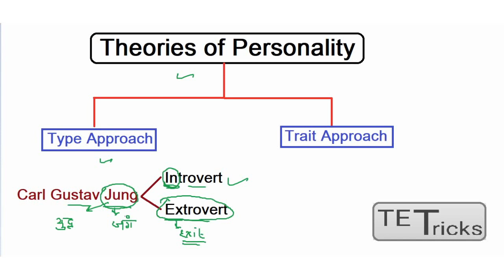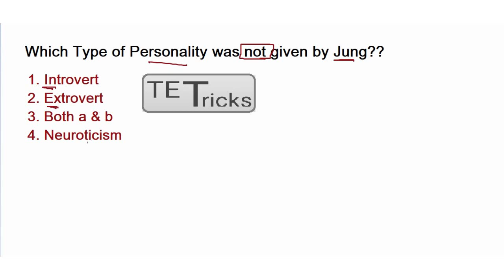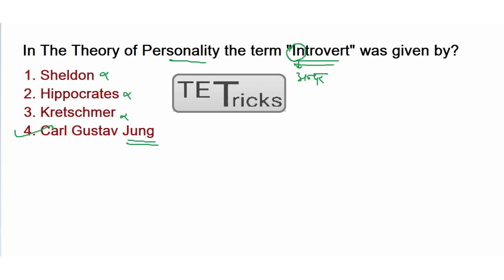Theories of Personality with Tricks | Part - 4 Carl Gustav Jung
In this video, we'll discuss Learning Theories with tricks which are very important for all teaching exams like ctet htet uptet mptet btet reet etc.

Our Channel:

Also we prepared you for RRB NTPC CGL CPO CHSL all govt exams etc.